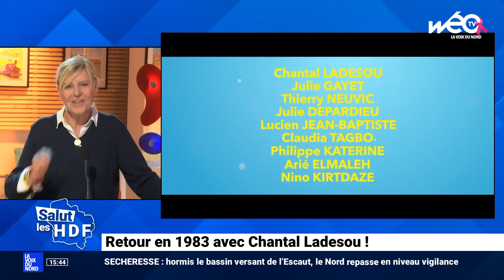Notre invitée : Chantal Ladesou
Chantal Ladesou démarre une tournée dans la région au mois d'octobre avec plusieurs dates, pour sa nouvelle comédie, 1983, que Jean-Robert Charrier a écrite. Invitée sur notre plateau, la comédienne nous présente ce spectacle.